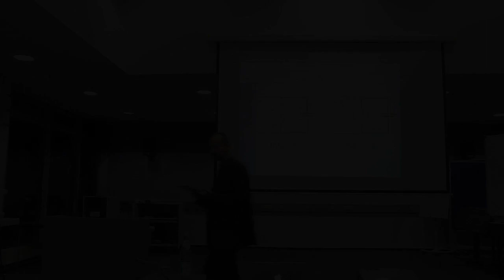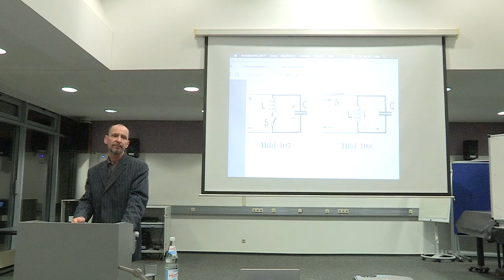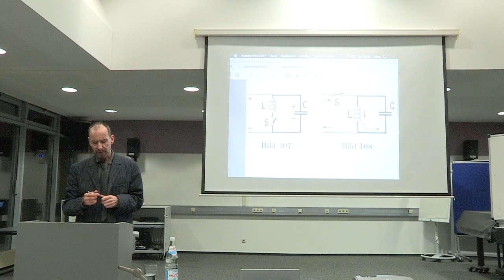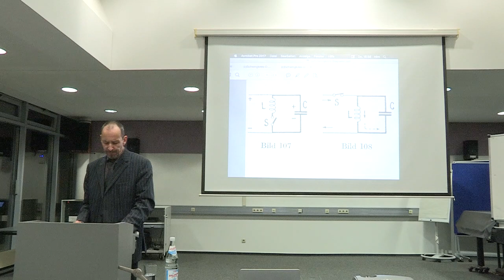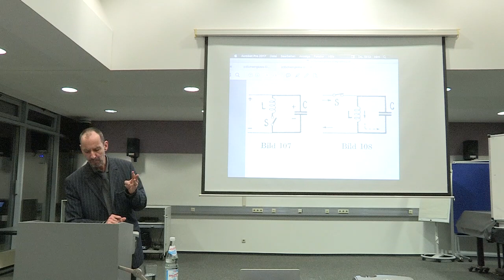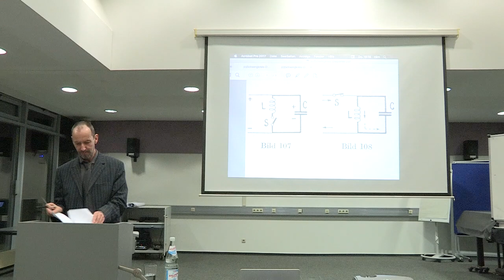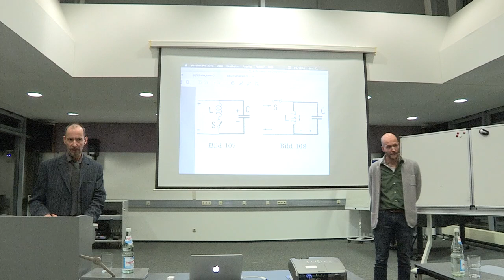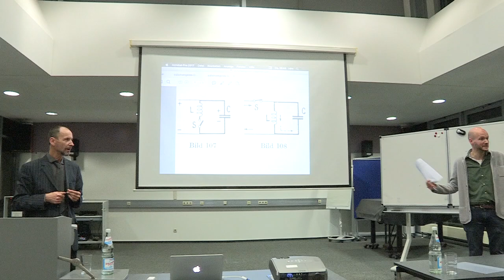Klangkonzepte. Musik, Kultur, Medien: Vortrag Prof. Dr. Wolfgang Ernst (19.12.2019)